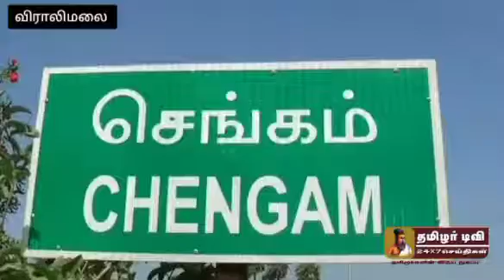செங்கம் சட்டமன்ற தொகுதி அதிமுக வேட்பாளர் அறிமுகம் கூட்டம் நடைபெற்றது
திருவண்ணாமலை மாவட்டம் செங்கம் தனிதொகுதிக்கான அதிமுக வேட்பாளர் அறிமுக கூட்டம் விழா இன்று நடைபெற்றது. இதில் முன்னாள் அமைச்சரும் திருவண்ணாமலை தெற்கு மாவட்ட கழகச் செயலாளருமான அக்ரி கிருஷ்ணமூர்த்தி கலந்துகொண்டு அதிமுக வேட்பாளர் எம்.எஸ். நைனா கண்ணு  அறிமுகப்படுத்தினார்.

மேலும் மாற்றுக் கட்சியில் இருந்து விலகிய 50க்கும் மேற்பட்டோர் அதிமுக மாவட்ட செயலாளர் அக்ரி கிருஷ்ணமூர்த்தி முன்னணியில் தங்களை இணைத்துக் கொண்டனர்.

       இதில் தோழமைக் கட்சியான பாஜக, பாமக, தமிழ்மாநில காங்கிரஸ் நிர்வாகிகள் மற்றும் கிளை கழக செயலாளர்கள் தொண்டர்கள் என 500க்கும் மேற்பட்டோர் கலந்து கொண்டனர். மேலும் கூட்டத்திற்கு  அதிமுக செங்கம் மேற்கு ஒன்றிய செயலாளர் மனோகரன் முன்னணியில்,கிழக்கு ஒன்றிய செயலாளர் அமுதா அருணாச்சலம், ஜமுனாமரத்தூர் தெற்கு ஒன்றிய செயலாளர் அசோக் மற்றும்  அதிமுக நிர்வாகிகள் ஏராளமானோர் கலந்து கொண்டனர். அம்மாவின் அரசின் பத்தாண்டுகால சாதனைகளையும் எதிர்வரும் தேர்தல் அறிக்கை பற்றியும் விளக்கி இரட்டை இலை சின்னத்திற்கு வாக்கு சேகரித்தார்.

திருவண்ணாமலை மாவட்ட செய்தியாளர் எபனேசர் பிரின்ஸ்.